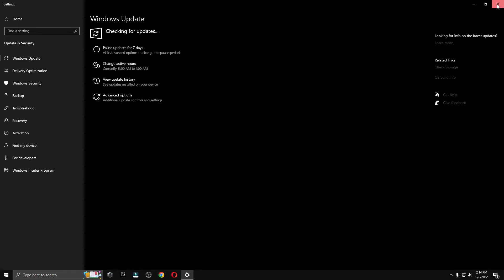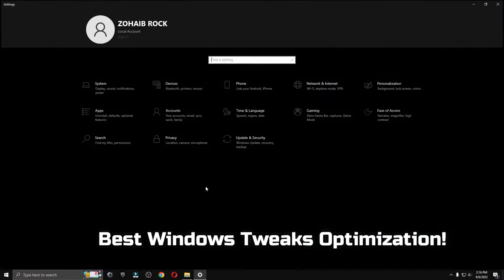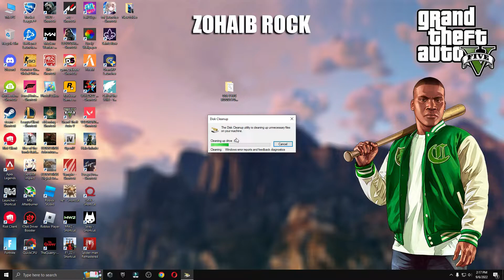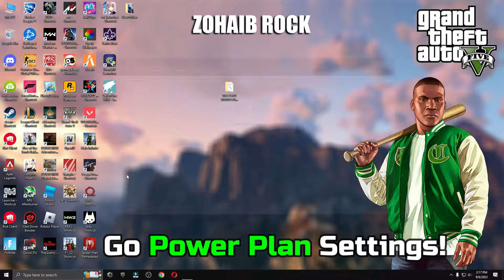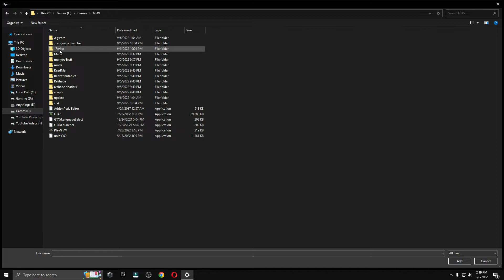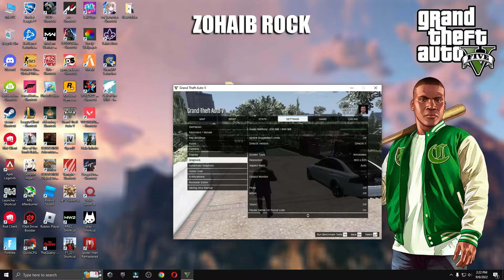🔧 How To Fix LAG In GTA V | GTA V Boost FPS & Fix LAG In Low End PC | 2022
How to increase FPS in gta v low end pc

In this video, I'll show you all the easy methods to fix lag and stutters as well as drastically boost your in game FPS In GTA V. This optimization will help you boost your FPS in all games. The optimization will help you achieve the best FPS possible and also fix all kinds of stutters and lag spikes during driving in GTA V. I'll guide you through the process by this video. So make sure to watch the video till end.

▬►𝐆𝐚𝐦𝐢𝐧𝐠 𝐏𝐂 𝐒𝐩𝐞𝐜𝐬:
CPU: Intel Core i9-10900k 3.70GHz
GPU: GTX 1080 8GB
RAM: 32 GB DDR4
Motherboard: ROC STRIX B460-F GAMING
Power Supply: EVGA 80 Plus Bronze 850W

▬►Secondary PC Specs:
CPU: Intel Core i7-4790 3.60GHz
GPU: AMD RX 570 4gb
RAM: 16 GB
Motherboard: ASROCK-Z87 PRO 3

Topic Covers - (ignore this)

how to increase fps in gta 5 low end pc
how to increase fps in gta 5 on low end pc